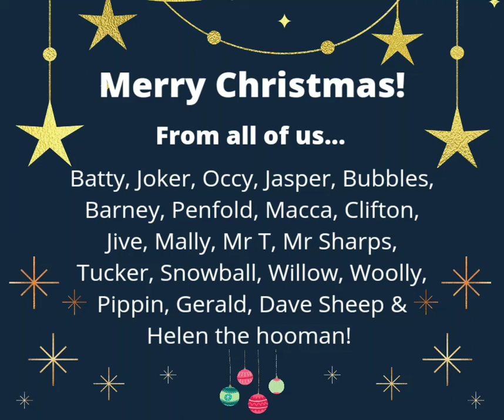Wishing you all a very happy Paca Christmas!